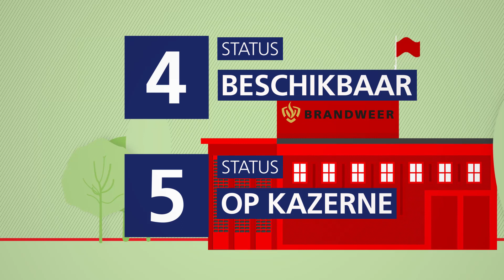LKF-B statussen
Deze video bevat informatie over statussen van het Landelijk Kader Fleetmap Brandweer (LKF-B). Dit is de brandweerspecifieke invulling van de multidisciplinaire Landelijk Kader Fleetmap (LKF). Hierin zijn de afspraken vastgelegd voor het gebruik van C2000 tijdens een incident. (Video 3 van 4)